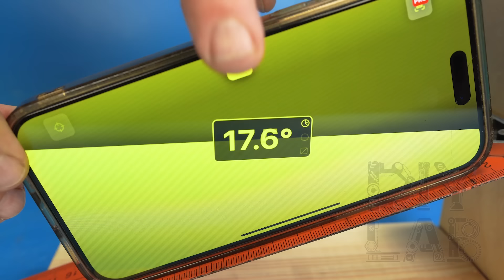KNIFE like a razor in 3 minutes! Using a BATTERY! Amazing way